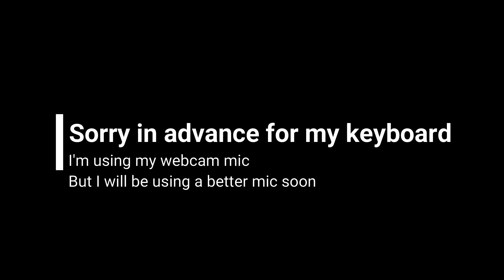3rd Life Challenge #3 | Blazing through the Nether